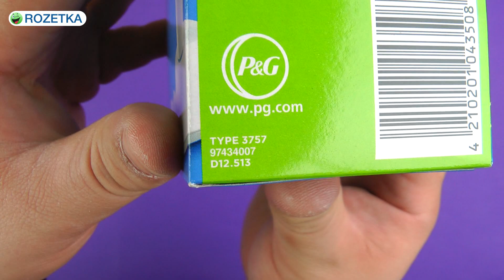Распаковка BRAUN ORAL-B Vitality CrossAction/D12